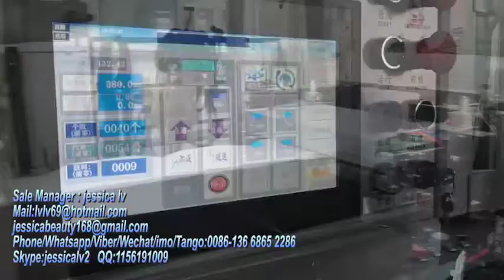Y shape air bubble pe sheet courier bag making machine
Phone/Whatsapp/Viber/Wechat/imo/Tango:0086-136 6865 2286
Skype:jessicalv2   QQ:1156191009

 how air bubble envelope bag is made. Ours is a One-stop shop for everything you need. Any enquiry or installation ideas will be entertained properly by our expert

It is mainly used in the post office delivery, logistics, express, craft glass, disks, tapes, tape, DVD, gifts,etc. It would be very helpful to protect the products, as well as preventing the products from damage during transit.
1) The outside of the envelope is kraft paper (white, yellow or grey), inside is bubble film.
2)Adopting the American latest technology, more quality more output, which can bring you more
benefit.
high-output; stable performance;securit and reliability

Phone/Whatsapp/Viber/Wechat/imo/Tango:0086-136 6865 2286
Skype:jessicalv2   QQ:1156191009